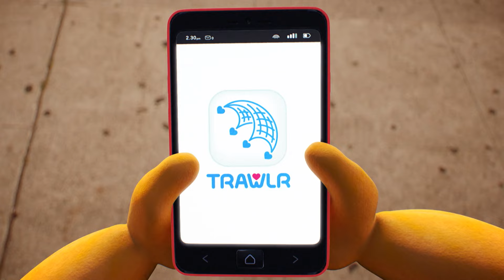O Incrível Mundo de Gumball | A aplicação de encontros | Cartoon Network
O Rocky está à procura da sua alma gémea e o Gumball e o Darwin tentam ajudá-lo.

Bem-vindo ao canal oficial do Cartoon Network Portugal no Youtube, o sítio onde podes assistir a vídeos divertidos, clips com músicas das séries, canções e jogos interativos de O Incrível Mundo de Gumball, Hora de Aventuras, Ben 10, Teen Titans Go, Jellystone, O Elliott da Terra, O Mundo de Craig, Looney Tunes Cartoons, Nós, os Ursos e muitos outros. Prepara-te para dar muitas gargalhadas e junta-te a nós subscrevendo o canal para receber novos vídeos todas as semanas.